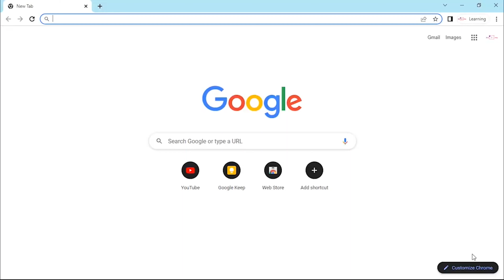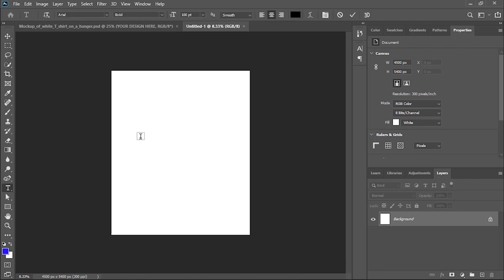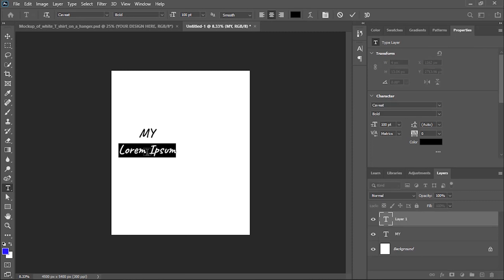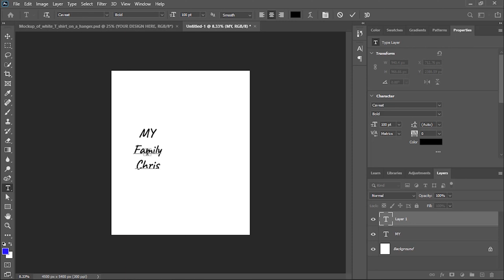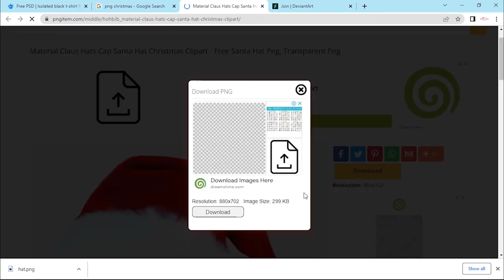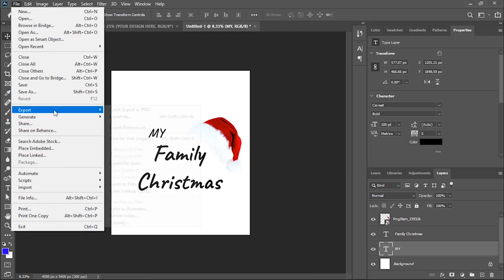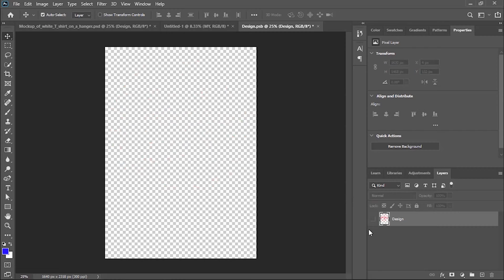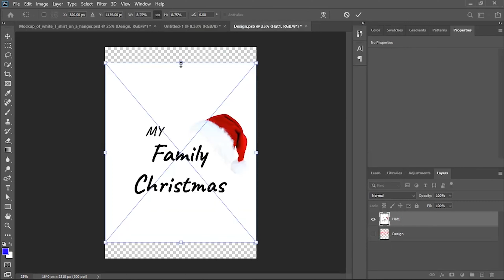How To Design T Shirt In Adobe Photoshop 2024